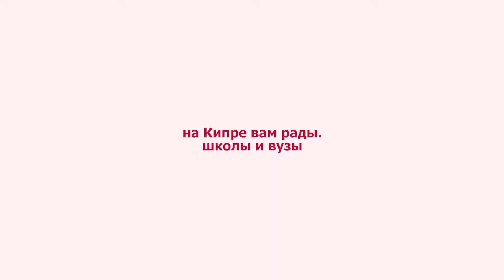НА КИПРЕ ВАМ РАДЫ ШКОЛЫ И ВУЗЫ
Господин Димитрис Ассос - Генеральный Консул Республики Кипр в Санкт-Петербурге выступил с приветственной речью для участников онлайн-выставки зарубежного образования "Лидеры образования за рубежом" 17 апреля 2021 года.

Господин Генеральный Консул поделился информацией о преимуществах учебы и жизни на Кипре, дал напуственное слово всем поступающим.

►►► КАК НАЧАТЬ НОВУЮ ЖИЗНЬ В ДРУГОЙ СТРАНЕ? КАК ПОЛУЧИТЬ ПРАВИЛЬНЫЙ ДИПЛОМ И УВЕЛИЧИТЬ СВОЙ ДОХОД?

... (Пройди по ссылке и оставь заявку на сайте)

Получи Инструменты от Лучшего Образовательного Агентства Европы 2019, Экспертов по Образованию с 26-летним Опытом

Ты получишь руководство к действию и сделаешь первый результативный шаг.

►►► ХОЧЕШЬ БОЛЬШЕ ПОЛЕЗНОГО КОНТЕНТА?